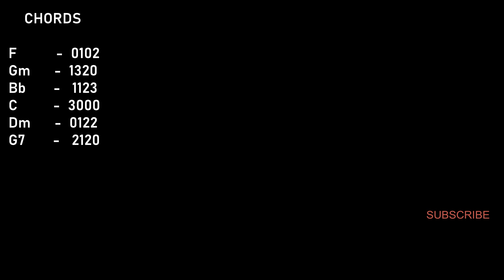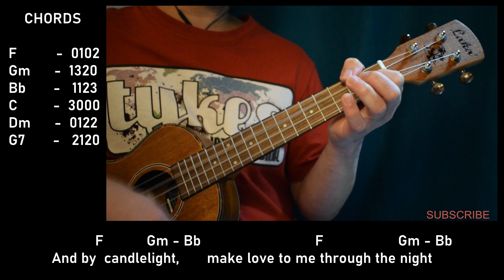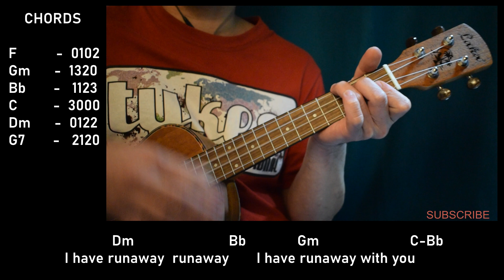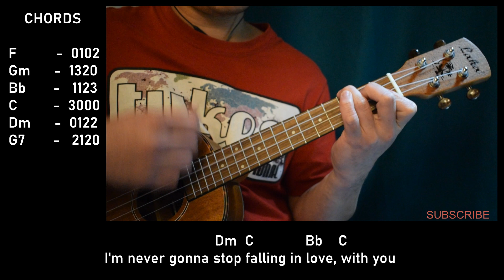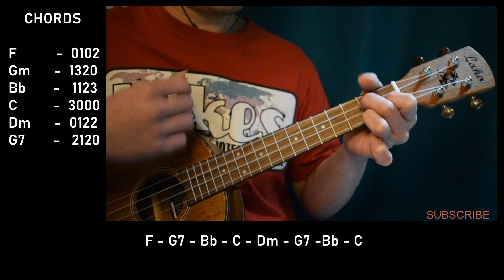RUNAWAY | THE CORRS | EASY UKULELE TUTORIAL | LYRICS & CHORDS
If my tutorials bring value to your life and would like to support:
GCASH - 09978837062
NAME : DRANREB BILALE